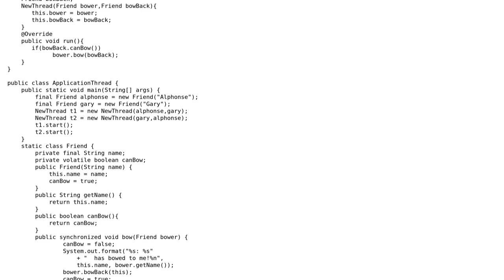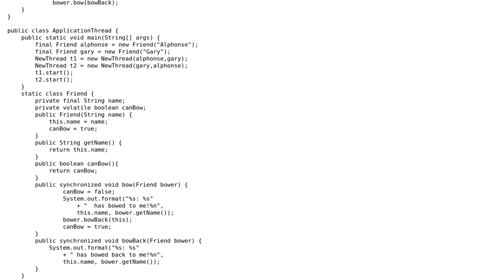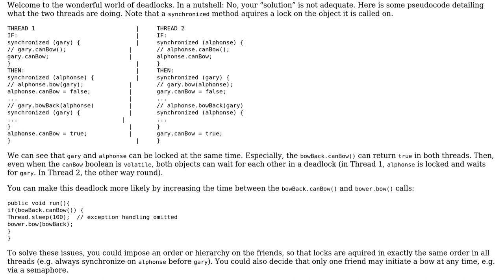Code Review: Volatile boolean to prevent deadlock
With thanks & praise to God, and with thanks to the many people who have made this project possible! | Content (except music & images) licensed under CC BY-SA | Music | Images & others | With thanks to user Sindhuja Narasimhan user Jamal user amon and the Stack Exchange Network Trademarks are property of their respective owners. You are responsible for your own actions.